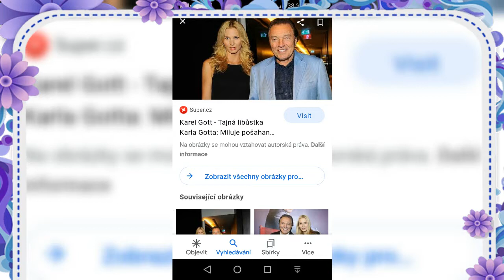EDIT. KAREL GOTT